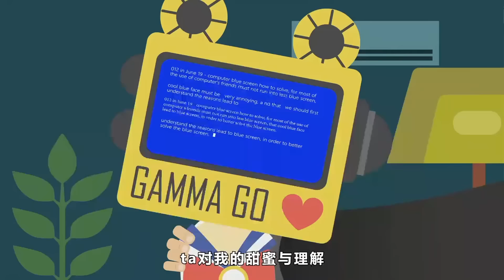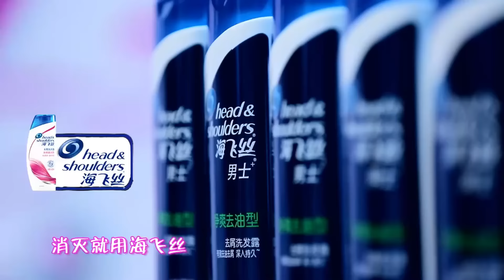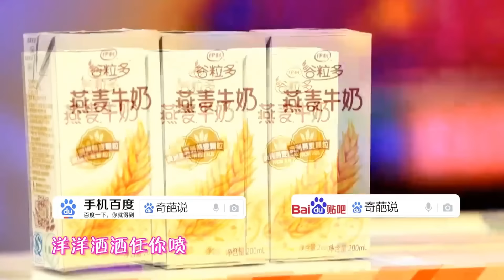【奇葩说考古向】连对手都说动！姜思达黄执中对决名场面！爱上人工智能算不算爱情？姜思达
🎤全视角辩论生存战！超爆笑快乐喜剧人！
🙌欢迎来到喜剧大联盟！
🤣戳中你的笑点，带你领略喜剧的无穷魅力~